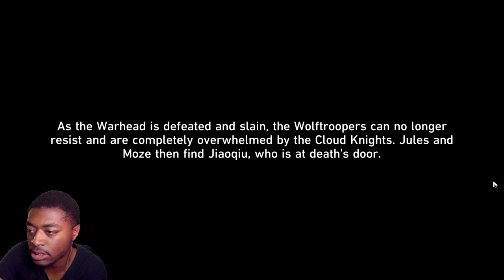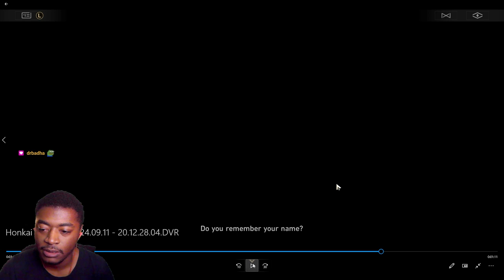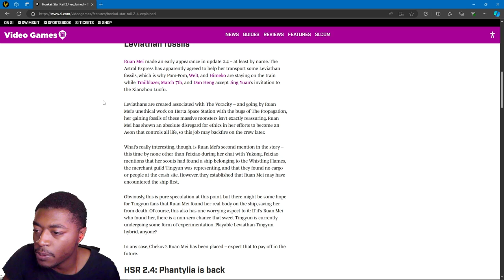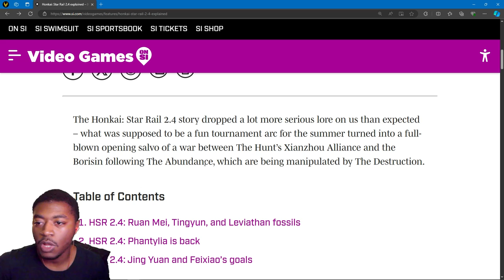ALL HSR 2.5 TRAILBLAZE MISSION CUTSCENES REACTION | Finest Duel Under The Pristine Blue II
Best Take Away from this was Hoolay's Soundtrack, Chef's Kiss Tempo and Instrumental choice was peak! oh and of Couse the ending of the quest wink wink.

0:00 Hoolay Transforms Foxian
0:23 Feixiao Arrives
0:40 Feixiao Shoots Arrow
1:30 Hoolay Arrives at Wardance
2:25 "Tumbledust"
3:20 Yanqing's Sword is Cold
3:58 Yanqing Channels Jingliu
4:59 Fexiao Eats the Crimson Moon
7:25 Feixiao Goes AWOL
8:16 Cool Feixiao Sequence
8:50 Feixiao VS Feixiao
10:40 "My only enemy, has always been myself!"
11:57 Bailu NOOOO
12:06 Dan Heng Commits Murder
12:58 March 7th Death Scene
13:35 Jiaoqiu Goes Blind
14:13 Whats in Loucha's Coffin Revealed
15:36 OMG TINGYUN IS BACK!???
16:01 Tingyun Theories and Thoughts
20:01 My Rating & Thoughts on the 2.5 Quest
22:40 Thanks for Watching!